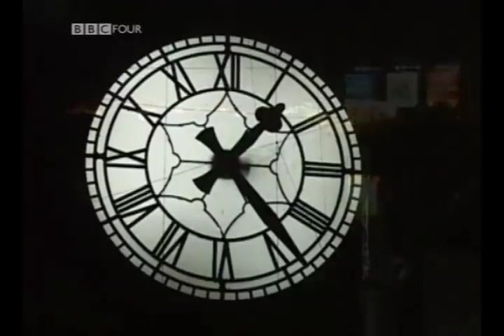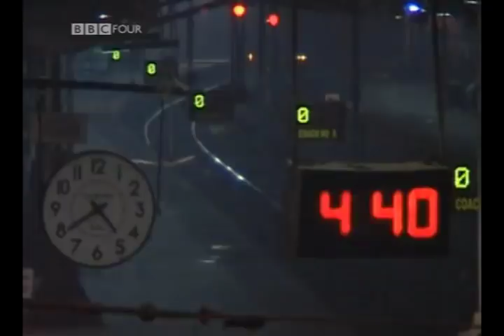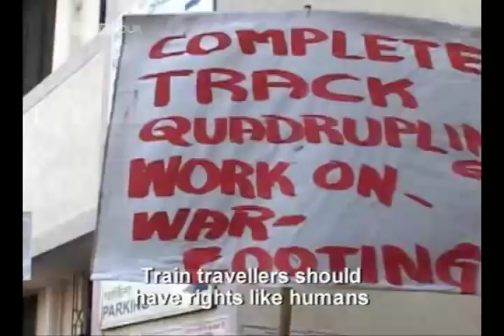Bombay Railway - A BBC Documentary - Part 1: Pressure 4/6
The story of the Mumbai suburban railway system - A focus on the lifeline of India
Part 1: Pressure